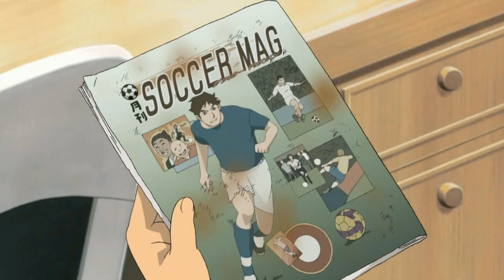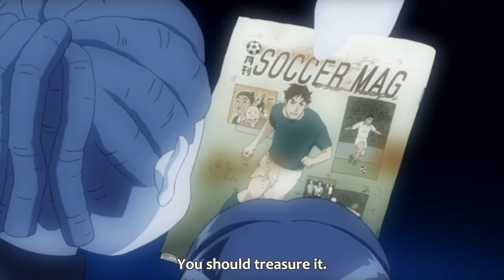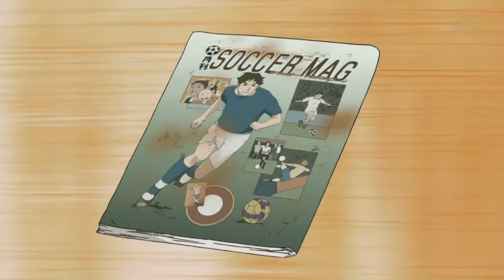[720p] Inazuma Eleven #17 - Kidou's Decision! [Best Quality]